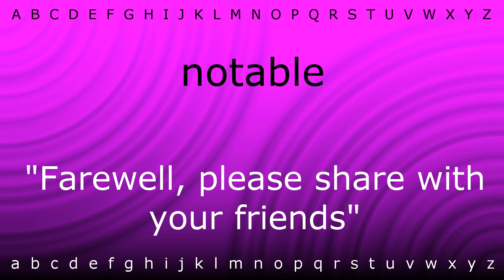Here I will show you how to say 'notable' with Zira.mp4